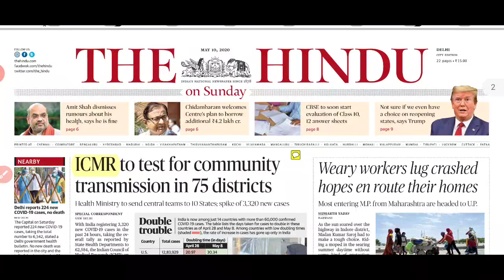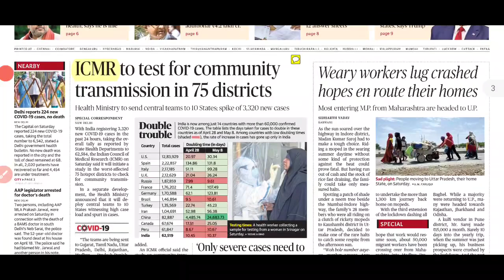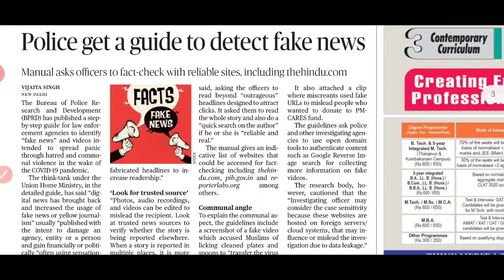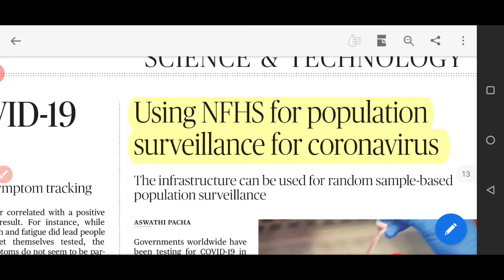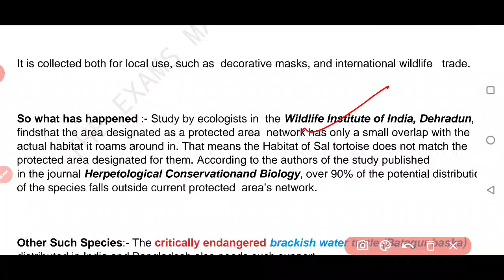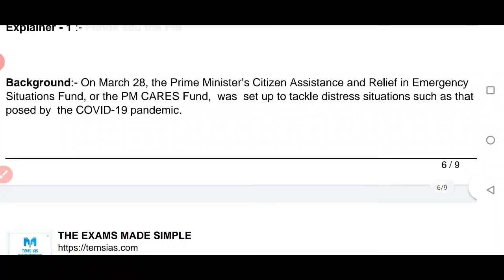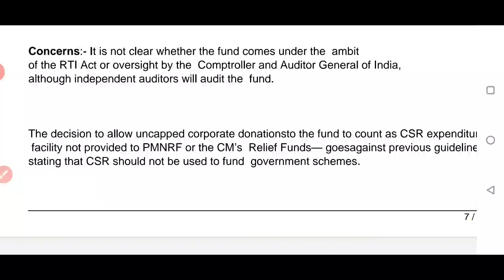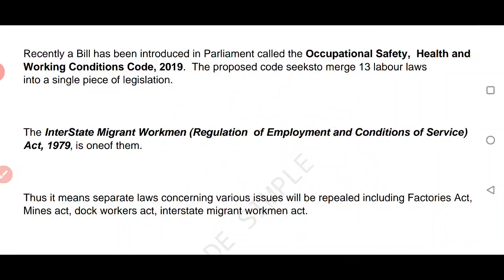The Hindu Newspaper 10/05/2020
Telegram channel of The exams made simple